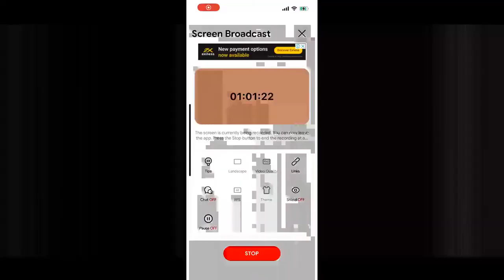MY BEST GAMEPLAY in LIVIK in DRAGON BALL MODE🔥 | BGMI ||BHAUMIK - PLAY MASTERS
➤ HELLO EVERYONE ❤🇮🇳

➤ HELLO EVERYONE ❤🇮🇳

bgmi news
ogra
bgmi live
bgmi
batteleground mobile india
 bgmi news
bgmi unban
live bgmi
bgmi update
ogra
ogra is live
casetoo
bgmi
bgmi ios
bgmi news
bgmi unban
live bgmi
the casetoo
casetoo bgmi
how to download bgmi ios
Action-adventure
gameAction
gameRole-playing video

61 KILLS😱MY BEST GAMEPLAY in LIVIK in DRAGON BALL MODE🔥Solo Vs Squad | PUBG MOBILE/BGMI